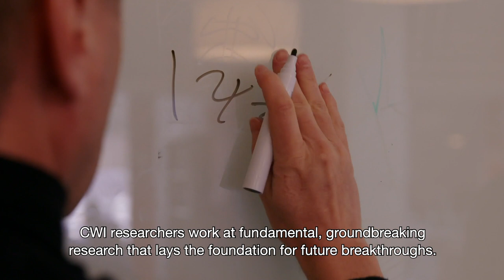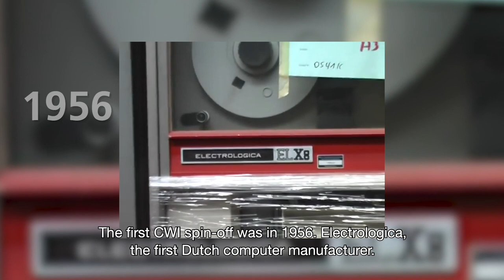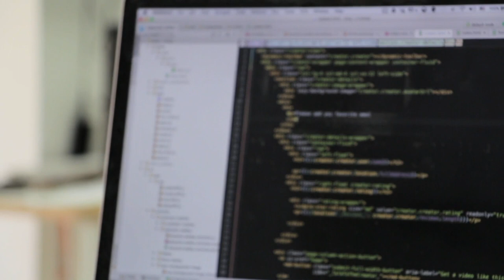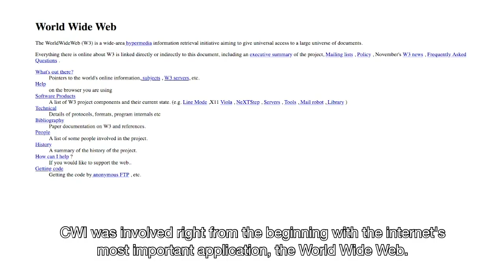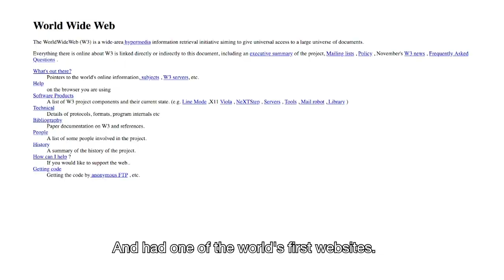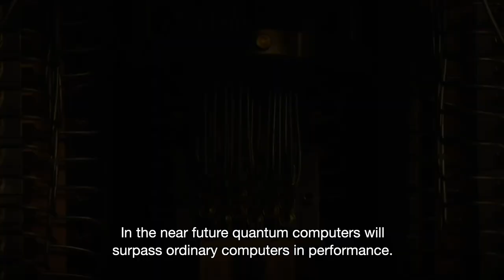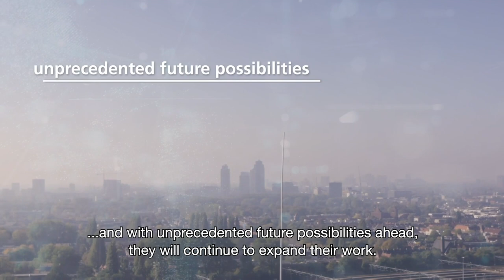CWI: 75 years of pioneering research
In 2021 CWI was celebrating! 75 years before, the institute opened its doors, under the name Mathematisch Centrum. Its aim was to promote the use of pure and applied mathematics in the reconstruction of the Netherlands after the Second World War, to improve prosperity in the Netherlands, and to enhance the Dutch contribution to international scientific culture. Computer Science was later added to the mix, and the centre was duly renamed Centrum Wiskunde & Informatica, or in short CWI.

Bright minds in mathematics and computer science work at CWI, conducting fundamental, ground-breaking research that lays the foundation for future breakthroughs. The CWI strives to share the knowledge it acquires with society, and its research therefore always has a social relevance. This has proven itself repeatedly over the years. Let's take a look at some of the research highlights.